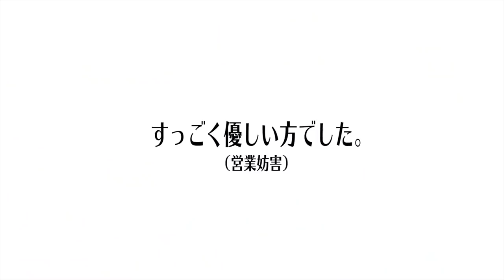【年収公開】株本社長に稼ぐ力をつける方法を聞いてみた！【就活の軸の決め方】